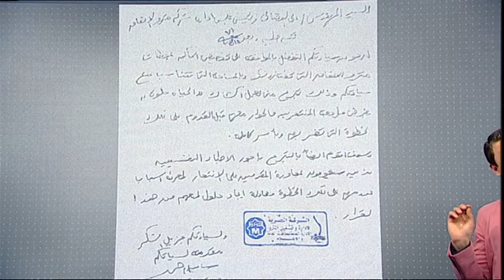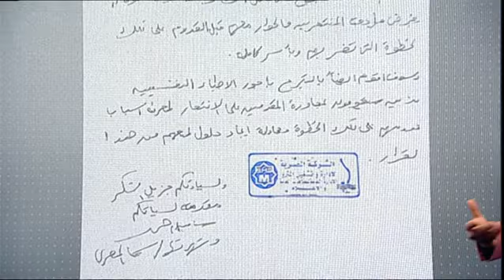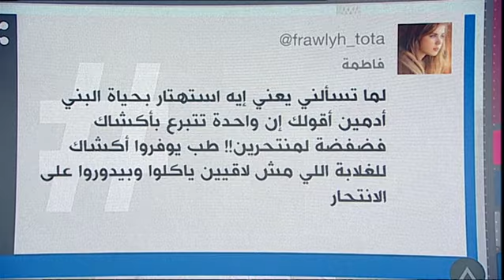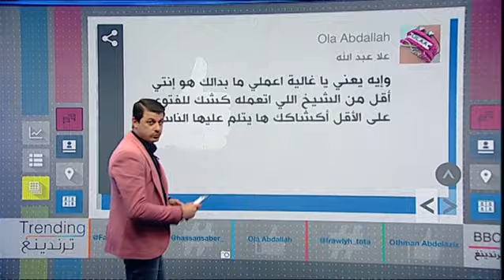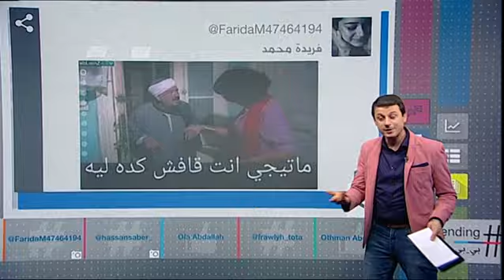بي_بي_سي_ترندينغ: نتحدث للفنانة سما_المصري عن أكشاك "الحياة حلوة" لإنقاذ الراغبين في الانتحار